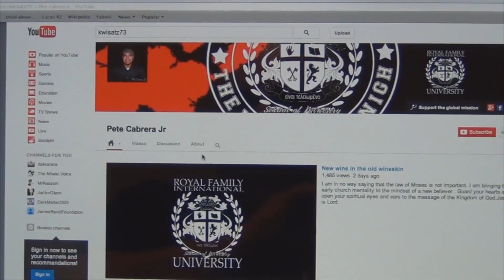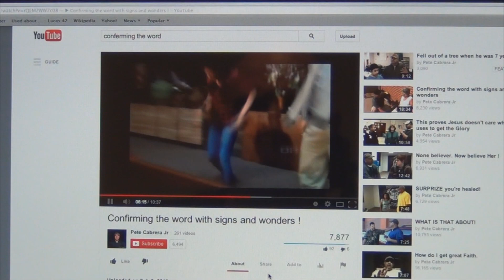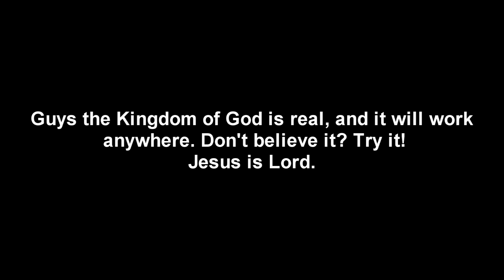The Kingdom Challenge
The Kingdom Challenge...Joseph Mussell from London UK stepped out and started producing the Kingdom of God and he was unchurched.